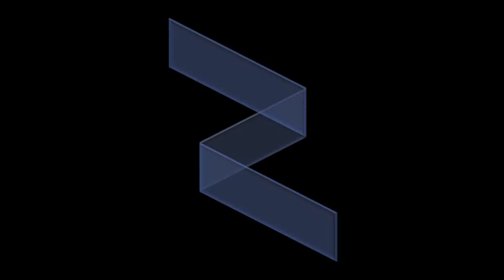THIS F#%KING LEVEL BROKE ME DOWN!! | [Portal 2] Layer Cake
I am a broken man
Rating: 7/10
Completion time: 1 hour

Layer Cake was made by LB.